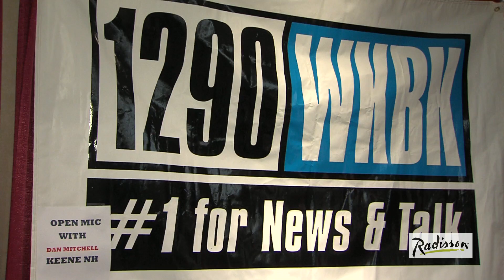The Radisson Hotel Manchester Downtown - Talk Radio News Service with Geoff Holtzman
The Radisson Hotel Manchester Downtown - Talk Radio News Service with Geoff Holtzman - The New Hampshire primary is the first primary election held in the United States and the second step following the Iowa Caucuses in choosing the Democratic and Republican nominees for the presidency. It takes place in the small state of New Hampshire and is designed to give an early and important voice to the New England region much like the Iowa Caucus gives an early and important voice to the Midwest, South Carolina Primary to the South and Nevada Caucus to the West.
The New Hampshire Primary has a proud history that goes back to 1916. People were not voting directly for the candidates in 1916 instead they voted for delegates for the National Convention. In 1949 Richard Upton decided to make the primary more meaningful by passing legislation allowing the people to vote directly for the candidates instead of for delegates. In 1952, 43% of New Hampshire voters cast their votes in the states first true primary. In 1977 delegate names were removed from the ballot and a law that eliminated any possible future encroachment on the state's primary being the first was enacted. It has been the the first primary in the nation since that law in 1977. This represents the first time when the people have a direct voice in their parties presidential candidate, unlike the caucuses.
New Hampshire is considered an independent state that votes both Democrat and Republican and therefore has been considered a good gauge of the nations feelings. Though more liberal west coast voters, southern conservatives and minorities would probably beg to differ. The state's population is 96% white. Nevertheless, the voters of New Hampshire seem to be aware of this and vote for a candidate's nationwide-electability in addition to their own personal choice. In 1992 the neighbor senator of Massachusetts, Paul Tsongas defeated southerner Bill Clinton 33.2% to 24.8%, but Clinton's strong showing surprised most and gave him the momentum to win and the nickname"The Comeback Kid".
The New Hampshire Primary gives a candidate with little money, low name recognition or candidates from smaller states legitimate shots at winning. It is a small state who demands personal contact and is opposed to typical negative political ads. History says do well in Iowa or New Hampshire or go home.

The Radisson Hotel Manchester Downtown

Fabulous Location

Conveniently located one hour from Boston, the Seacoast or the Lakes Region of New Hampshire, and the spectacular White Mountains.
Located in downtown Manchester, at exit 5 on Route 293, easily accessible to Interstate 93, Route 101 and Route 3.
Only 5 miles to Manchester Airport, with complimentary shuttle service to the Hotel.

Abundant Function and Exhibit Space

Largest state-of-the-art convention hotel north of Boston, with over 65,000 square feet of function and exhibit space.
A 30,000 square foot Expo Center accommodating up to 210 booths and fully equipped with telephone, electrical and high-speed Internet capabilities.
Beautiful grand ballroom with elegant chandeliers.
The Armory function room, a historical landmark featuring brick walls and a 13,000 square foot polished hardwood floor.
Twenty-two additional meeting rooms, ideal for larger meetings, breakout purposes or banquets.

Luxurious Accommodations